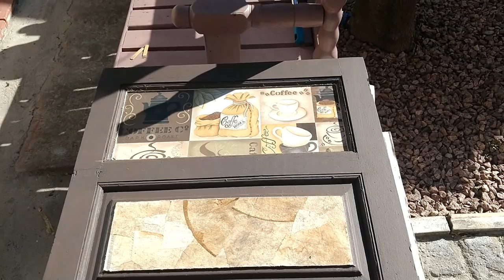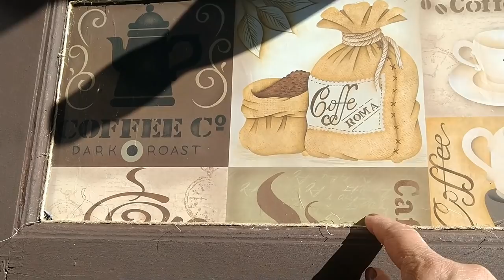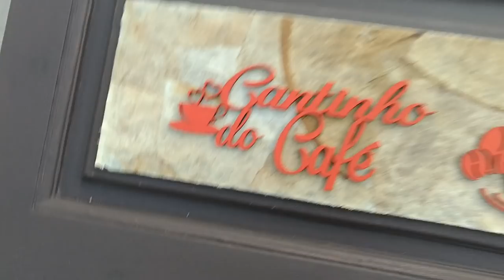CANTINHO DO CAFÉ - FAÇA VOCÊ MESMO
Olá, tudo bem? Hoje vou trazer uma ideia de artesanato para fazer um cantinho do café com materiais reciclados, simples e bem útil, gastando muito pouco. Vamos aprender?

FALE COMIGO - aceito  proposta de parcerias ou patrocínios para o canal.

Como fazer crochê,  com Elaine Pura Arte

Todo criador de uma obra  tem direitos sobre a sua criação e sobre o uso dessa,  lei 9610/98 , lei de direitos autorais.